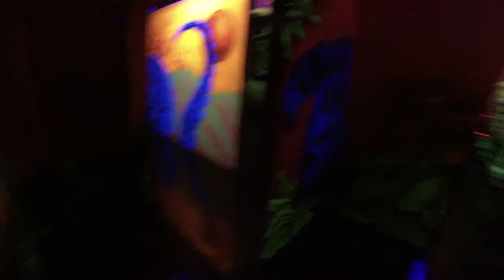CFC Laser Tag Snippet